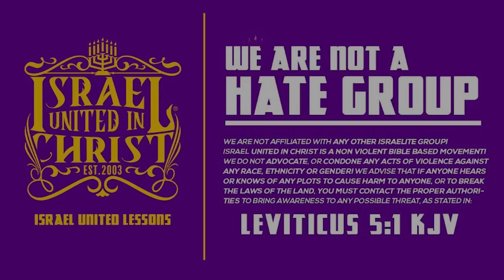Hold Up, Did you say Gay is a Nationality?